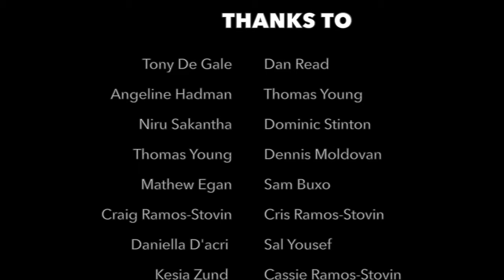SIGHTS AND SOUNDS 2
The Light; Urban Chronicles is a web anthology series featuring the
mysterious, recurring Urban Stranger. He intercepts the needy at
junctures of heightened turmoil, deliciously prodding them - for good or bad - to see the light:

In this episode a man trapped in a vicious behavioural cycle feels the walls to his world rapidly close-in, with the emergence at his window of the mysterious Urban Stranger.

This episode of the The Light; Urban Chonicles was shot in August 2019. This video documents some of the highlights of the four day shoot with some entertaining  behind the scenes footage.

It's important to note that the scenes on view are entirely make believe and that no one was actually harmed in any way during the course of the shoot.